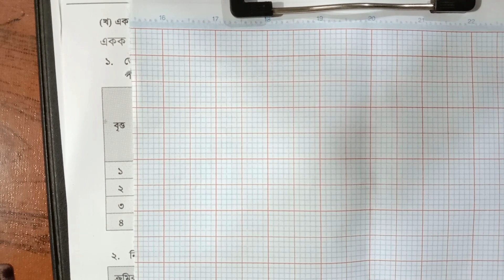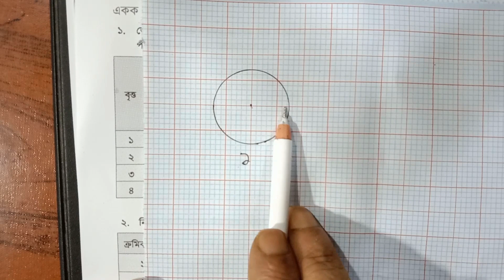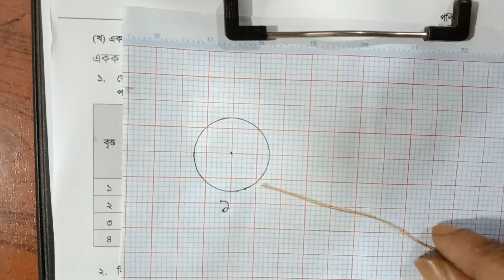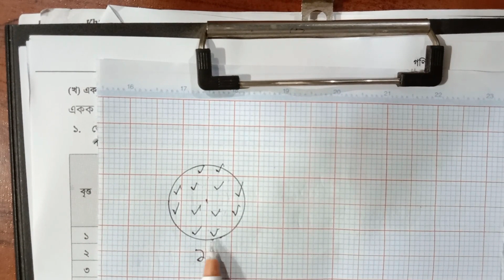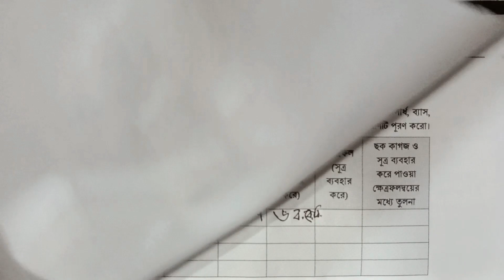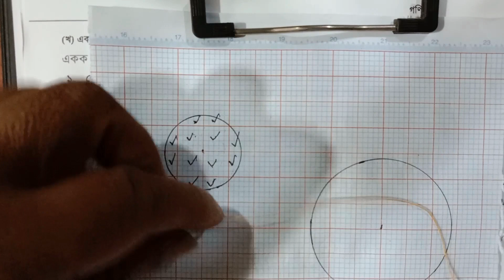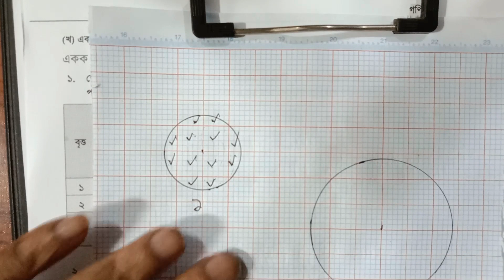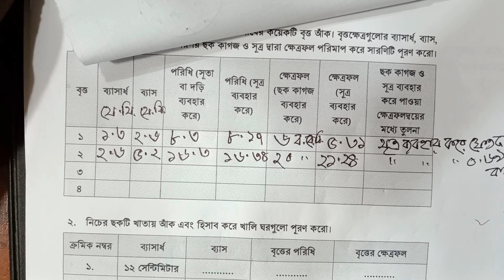৭ম শ্রেণি গণিত ৮ম অধ্যায় ।। চলো বৃত্ত চিনি // Class 7 Math Chapter 8 cholo britto cini // Part 14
৭ম শ্রেণি গণিত ৮ম অধ্যায় ।। চলো বৃত্ত চিনি // Class 7 Math Chapter 8  cholo britto cini // Part 14
৮ম অধ্যায় ( চলো বৃত্ত চিনি ) সব ক্লাস পেতে নিচের লিঙ্কে ক্লিক কর

৭ম শ্রেনির সব ক্লাস পেতে নিচের লিঙ্কে ক্লিক কর

class 7 math cholo britto chini 2023,৭ম শ্রেণি গণিত চলো বৃত্ত চিনি,শিক্ষাবর্ষ ২০২৩,শিক্ষাক্রম ২০২২,class seven math cholo britto chini 2023,চলো বৃত্ত চিনি,৭ম শ্রেণি চলো বৃত্ত চিনি,math class 7,new book 2023,class 7 new book 2023,class seven math new book,৭ম গণিত জাতীয় শিক্ষাক্রম ২০২২,৭ম শ্রেণি গণিত টিউটোরিয়াল,৭ম শ্রেণি গণিত ভিডিও,বৃত্তের ব্যাসার্ধ নির্ণয়,বৃত্তের কেন্দ্র নির্ণয়,ব্যাসার্ধ ও জ্যা এর মধ্যে সম্পর্ক